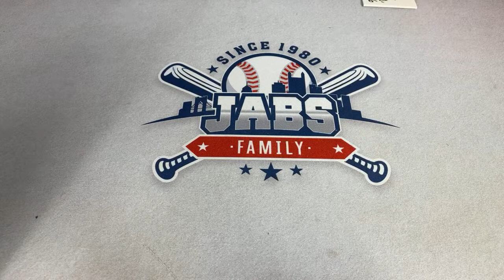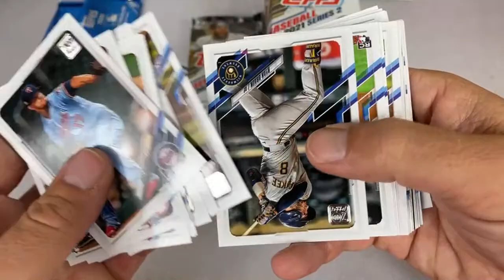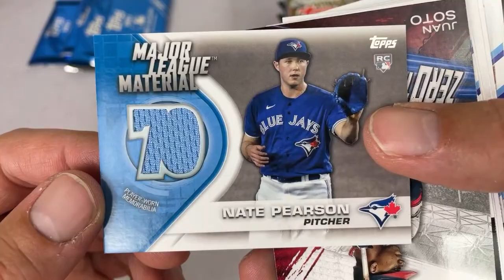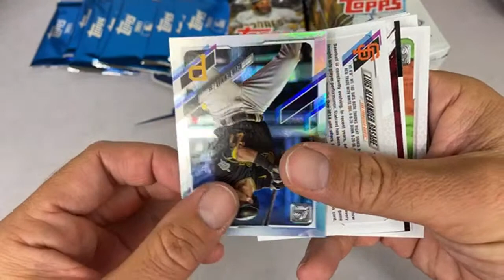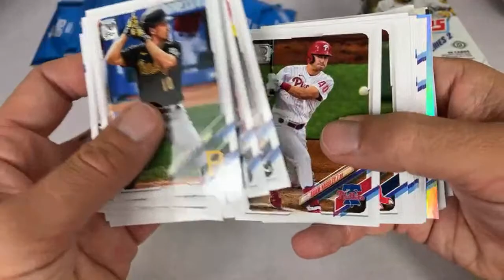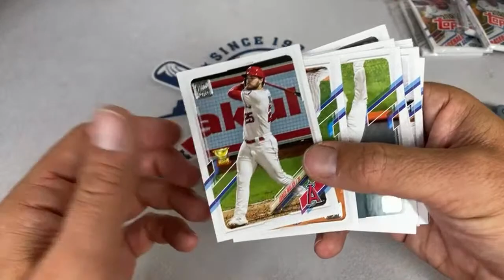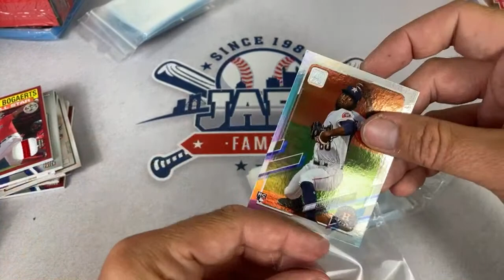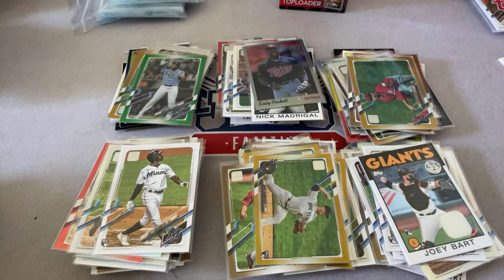THIS COULD BE BIG! TARGET LIVE DROP FRIDAY MORNING + BREAKS!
Good morning!  Watch live as we await a probably Target sports card drop!